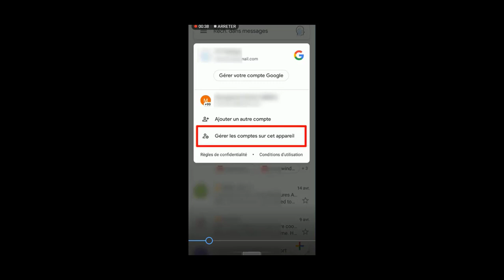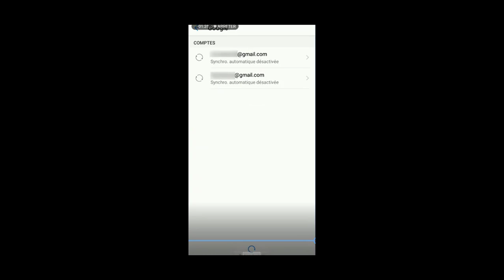comment déconnecter gmail de son téléphone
how to disconnect gmail from your phone